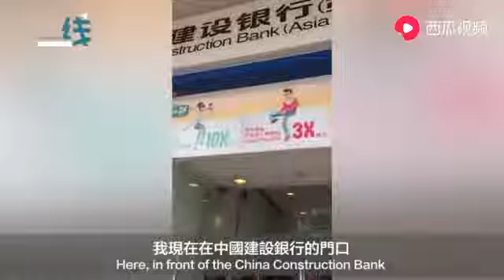美国小哥教育香港暴徒：你以为伤害了内地，其实是香港的经济地位